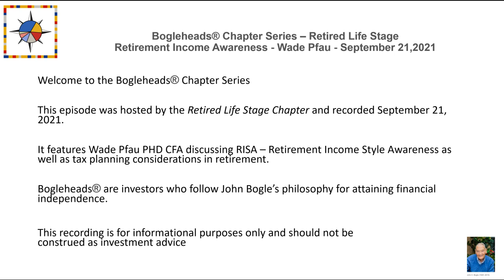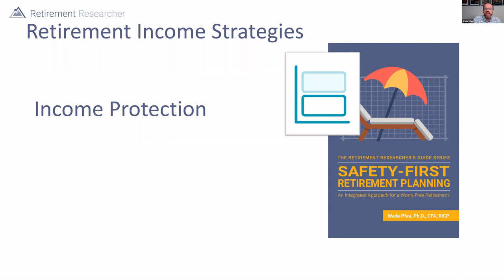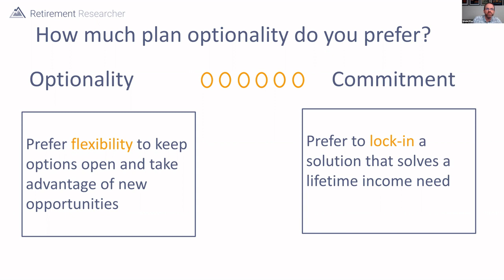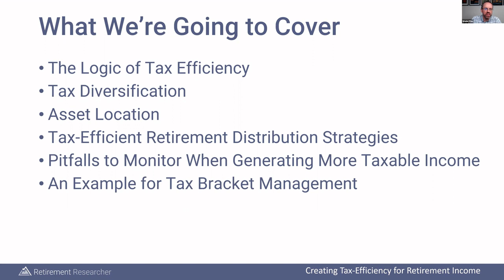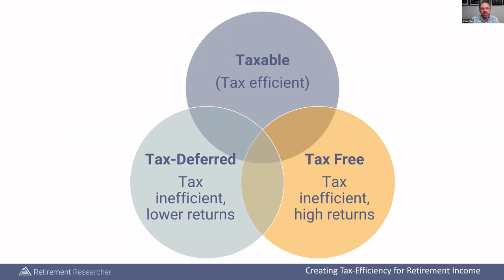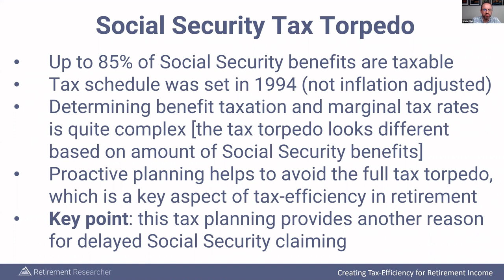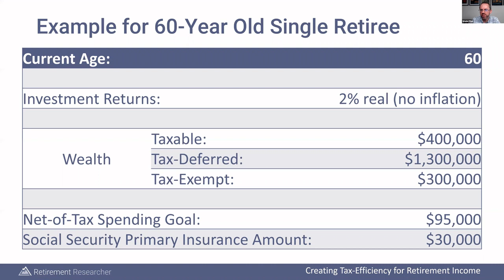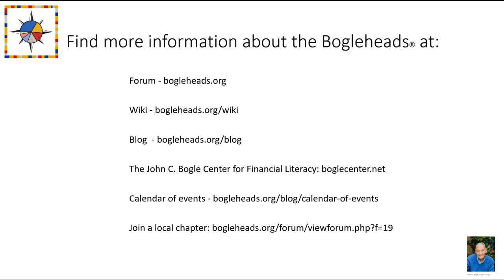Bogleheads® Chapter Series – Wade Pfau on Retirement Income Style Analysis, Tax Efficiency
Dr. Wade Pfau discusses Retirement Income Style Analysis (RISA) and tax planning for efficient retirement distributions.

Hosted by the Retired Life Stage Chapter. Recorded on September 21, 2021.